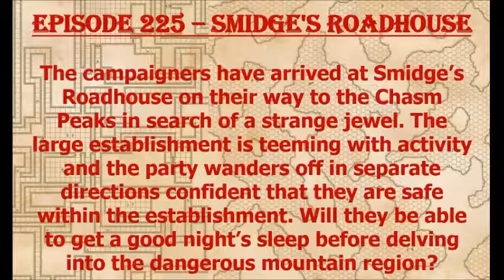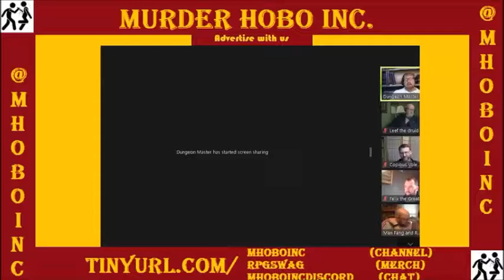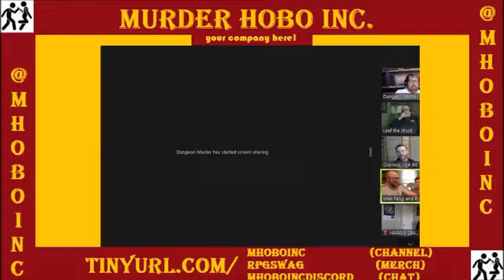Episode 225 - Smidge's Roadhouse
The Margou campaigners look forward to a peaceful night in a roadhouse...yea, whatever!